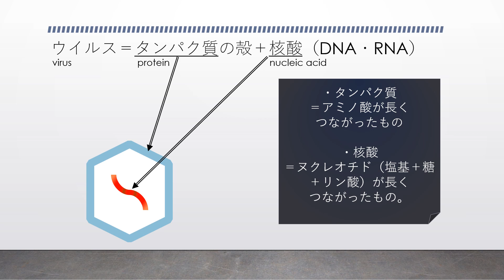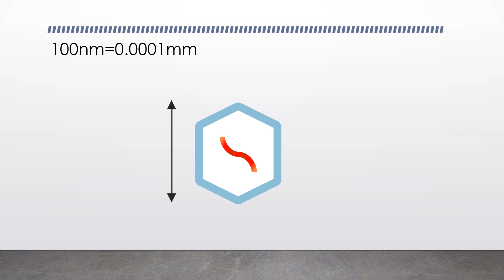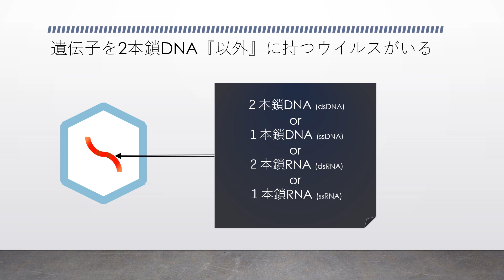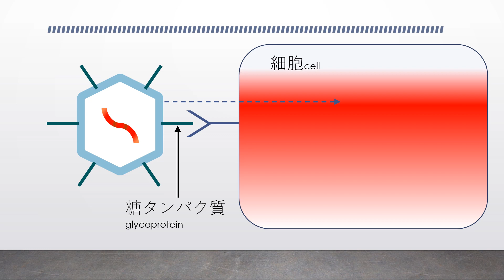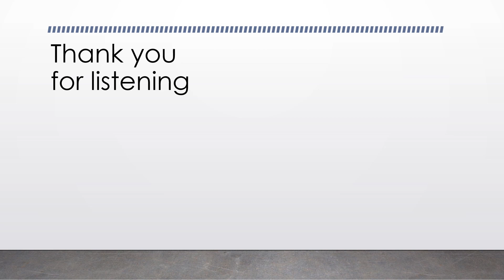ウイルス 高校生物・生物基礎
ウイルスについて解説します。ウイルスは、悪魔でも、呪いでもありません。生物学的にウイルスを考えます。
●入試に出題される点を中心に説明していますが、発展や雑談も多く含んでいます。
●動画中の系統樹には、原核生物である古細菌ドメインは描いていません。
●ウイルスは、細胞でできていない、単独で増殖できない、RNAに遺伝子を持つものがいる、ATPを用いた代謝を行わないなどの理由から、生物とは呼べません。
●1mm=1000μm（マイクロメートル）=1000,000nm（ナノメートル）です。
●RNAウイルスには、逆転写酵素によって、RNAからDNAを作り出すものがいます。この、RNAをもとにDNAを作り出す現象を、まるで転写の逆のような現象なので、逆転写といいます。
また、ウイルスも、遺伝子をRNAやDNAに持ちます。だから、PCRでそれらを増幅にかけることで、ウイルスの存在量を推定することができるのですね。（ウイルス由来の核酸にのみ存在する配列に対してプライマーを設計すれば良いわけです。RNAはDNAに逆転写してからPCRで増幅させることが多いです）。
●空気中にはRNA分解酵素が大量に存在します。地球上の至る所に存在するRNA分解酵素は、元々生物の体にあったものと考えられています。もしかしたら、これほど大量に生物がRNA分解酵素を持つのは、ウイルスへの対策なのかもしれません。
●大学入試を意識して解説しています。現実には様々な例外があります。ウイルスを生物に含める学者もいます。
● ウイルスvirusの基本構造は、ゲノムを含む、つまり遺伝情報を担う、核酸（ DNAあるいは RNAのいずれか）と、それを取り囲むタンパク質の殻からなっている。中心のウイルス核酸とそれに随伴するタンパクをコア coreと呼ぶ。このコアを保護する形でカプシド capsidと呼ばれるタンパクの殻が取り囲んでいることが多い。
さらに、宿主細胞からくっついてきた、エンベロープという脂質二重層を纏うものもいる。
A.M.Lwoffら(1957)は、「細胞内だけで増殖し、潜在的に病原性をもつ感染性の粒子」のうち、次のような属性をもつものをウイルスと定義した。
(1)核酸としてDNAかRNAのどちらか一方をもつ。
(2)核酸だけから複製される。
(3)二分裂で増殖しない。
(4)ATPを用いたエネルギー代謝系を欠く。
(5)宿主のリボソームをタンパク質合成に利用する。
これらのことから一般にウイルスは生物とは別の扱いをされる。
生物と非生物の間などと言われることもある。
その起原については、動画で説明した説の他に、小型のトランスポゾン（動く遺伝子）が独立して細胞外に出られる機能をそなえるに至ったものとする説など、色々な説がある。
●ウイルス感染が宿主細胞に 与える影響にもさまざまなものがある。
①子ウイルスが全く産生されない中絶タイプのウィルス感染。
②感染細胞そのものの死もなく子ウィルスもきちんと放出される生産的なウイルス感染。
③宿主細胞に潜伏感染が成立してしまうタイプのウイルス感染。そのような潜伏感染タイプのウィルスは数ヵ月後あるいは数年後に再活性化され、生産的感染へ誘導されることがある。（ウイルスの核酸はウイルスによって宿主の染色体へ挿入される事もあれば、挿入されないこともある。）
④宿主細胞が死に至り子ウイルスは産生されるタイプのウィルス感染
である 。
●動画に出てくるdsDNAの、dsとは、ダブル　ストランド、二本鎖という意味である。ssDNAのssとは、シングル　ストランド、一本鎖という意味である。
●コロナウイルスは、ssRNA、つまり一本鎖RNAにゲノムをもつウイルスである。このゲノムの情報は、まだ不明な点が多いが、 mRNAとなることが知られている。